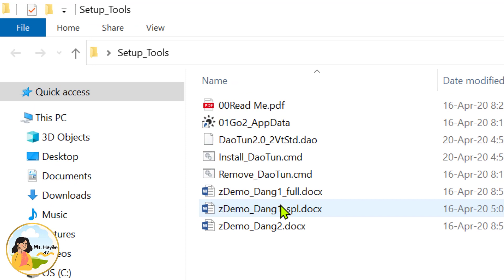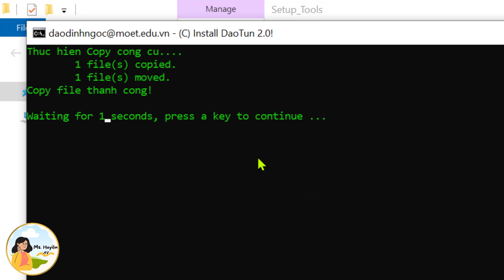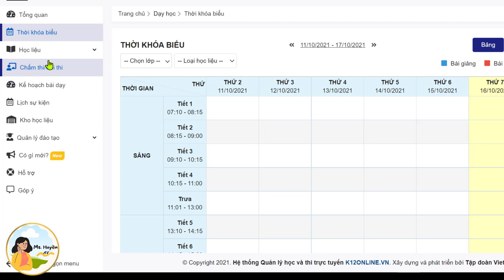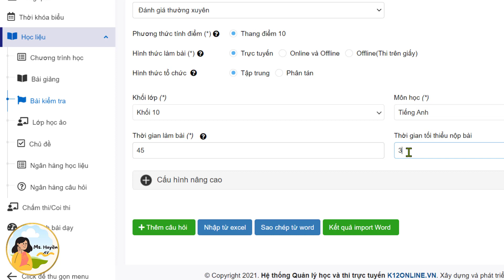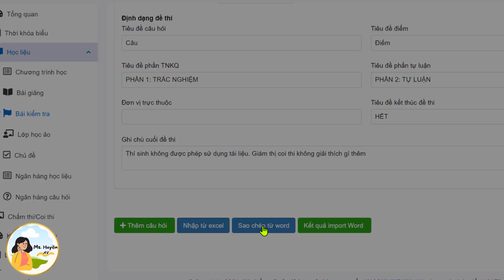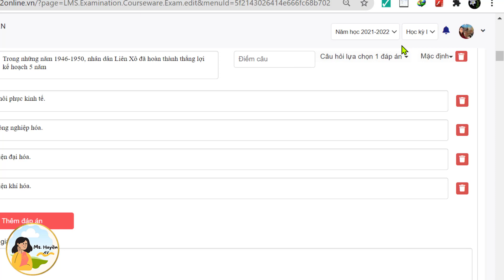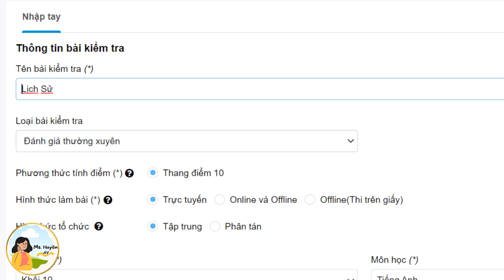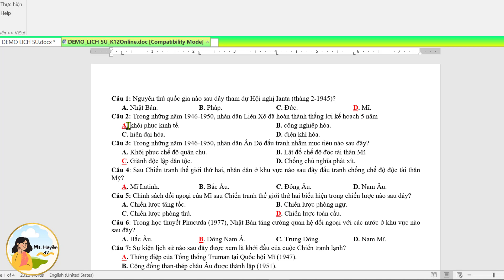#5_[K12Online] MÃ HÓA VÀ TẠO ĐỀ THI TRÊN HỆ THỐNG K12ONLINE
Link tải Add in để mã hóa đề thi theo chuẩn của K12Online
(Tác giả của Add in này là thầy Đào Đình Ngọc ở Gia Lai)
(Click vào link, chọn Tải xuống tốc độ chậm, đợi 10 giây, chọn Tôi không phải người máy, và sau đó tải bình thường)